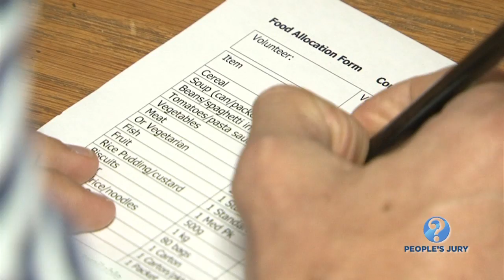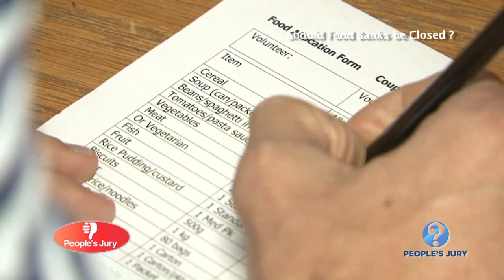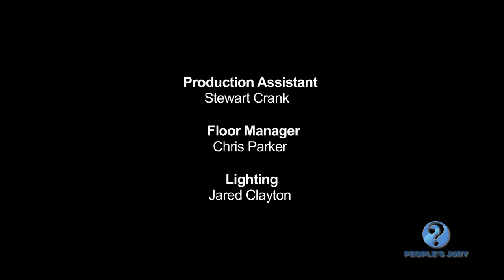People's Jury - Should Food Banks be Scrapped ?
Presented by BBC's Andy Crane and fIlmed at Heslington Studios York as part of a studio open day for students, The People's Jury is a brand new programme putting news stories on trial.

In this part episode the studio audience discuss whether foodbanks should be scrapped.  Features interviews with Trussel Trust.

An East Coast Pictures format.

To find out more about East Coast Pictures and productions for local TV, please go